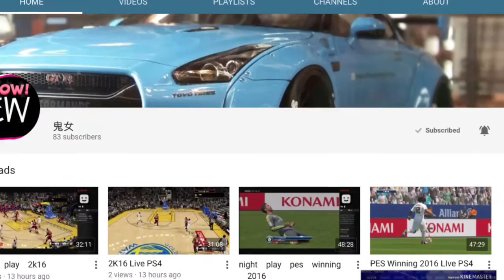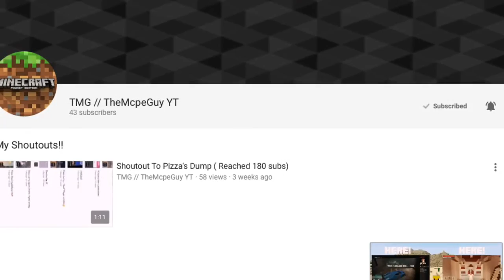Shoutout!Please Subscribe!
Yeah!394subscriber !!